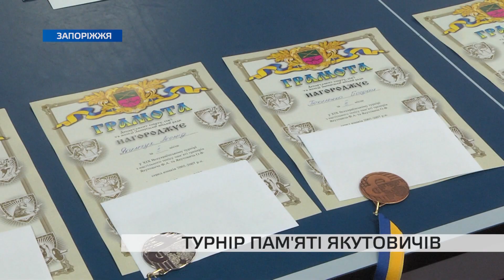В Запоріжжі відбувся турнір з настільного тенісу пам'яті Федора та Олега Якутовичів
Турнір з настільного тенісу пам'яті Федора та Олега Якутовичів традиційний для Запоріжжя. Уже дев'ятнадцять років тенісисти з усієї країни перевіряють свої сили після зимових канікул саме на цих змаганнях.